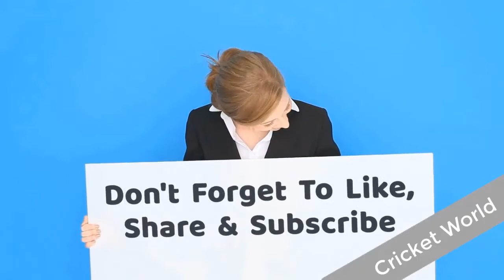Dhaka Dynamites Squad | Player List | BPL-2017 Season-5